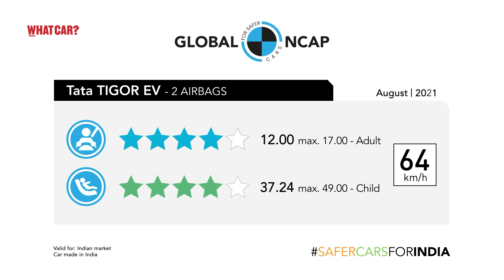2021 Tata Tigor EV Ziptron scores 4 stars in Global NCAP crash test | What Car? India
The Tata Tigor EV has received 4 star safety rating in crash tests done by the Global NCAP. This is the first time, the Global NCAP has tested an EV. Mugdha Mishra tells you all the details in this video.

0:00 - Introduction
0:24 - Adult and child safety ratings
0:48 - Further improvement scope
1:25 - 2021 Tata Tigor EV Ziptron price
1:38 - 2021 Tata Tigor EV Ziptron battery range
1:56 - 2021 Tata Tigor EV Ziptron power & torque